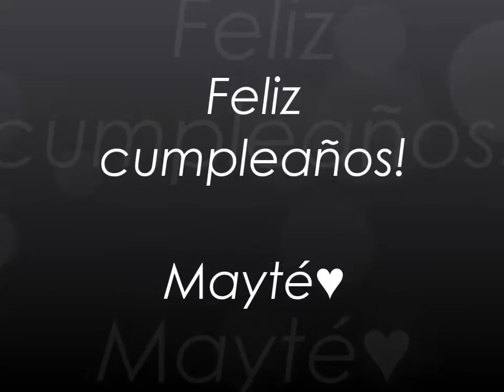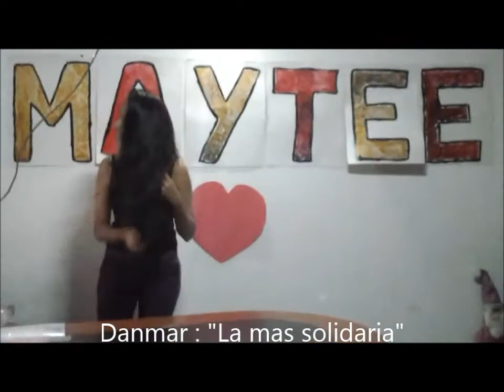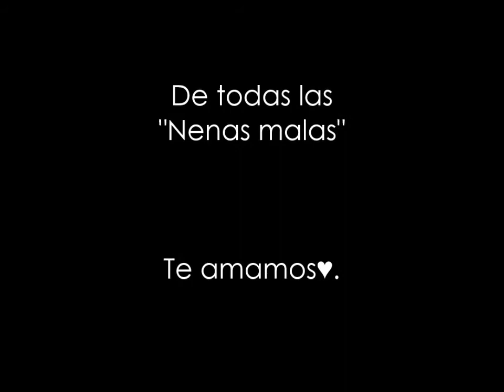Sorpresa o que hace?